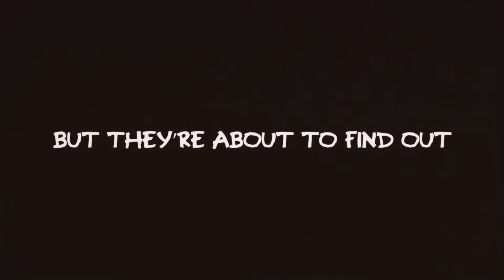TEENAGE BLOB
trailer du jeu Teenage Blob
sorti le 13 aout sur pc
éditeur: Team Lazerbeams